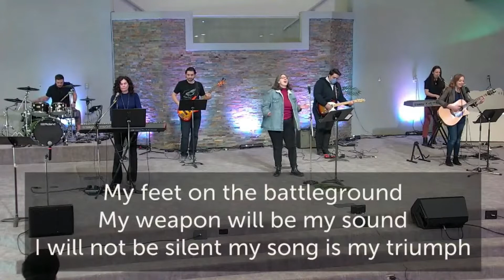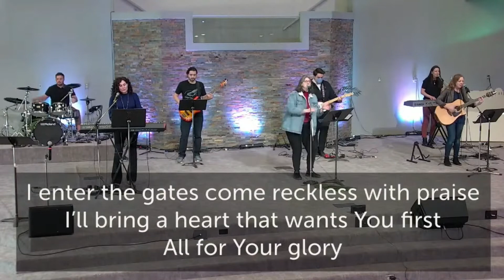September 4, 2022 | 9:15am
Join us for a worship song, Scripture reading and message from Pastor Bob all the way from Lakeshore Pentecostal Camp.